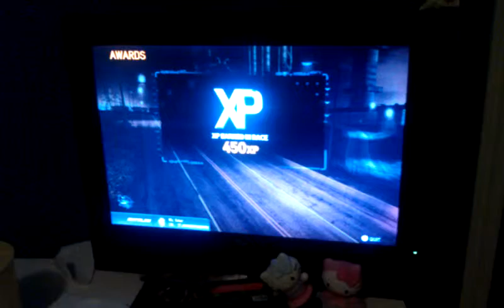Need for Speed: The Run